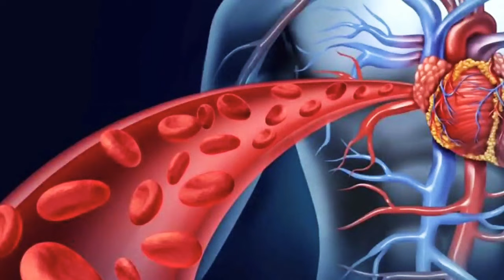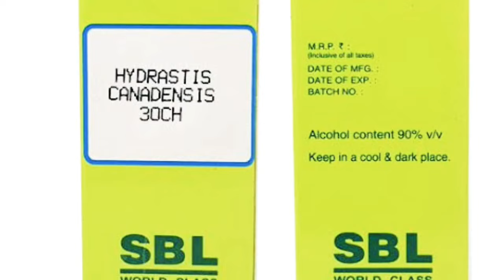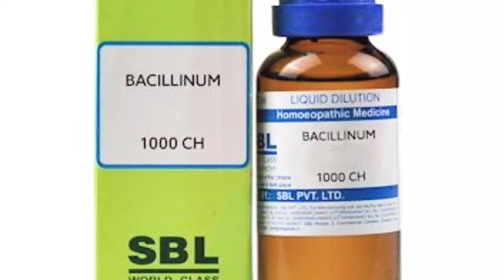बार-बार कफ बलगम बनना हमेशा के लिए ठीक हुआ इस होम्योपैथिक दवाई से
Name-
Age-
Sex-
Height-
Weight-
Present complaint-
Past history-
Family history-
Hereditary Problem-
Your like/dislikes-